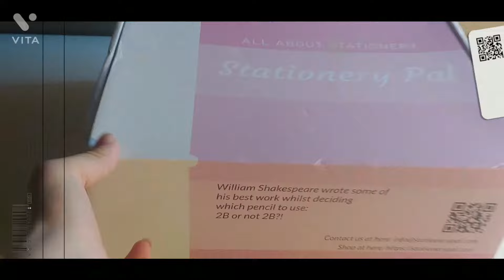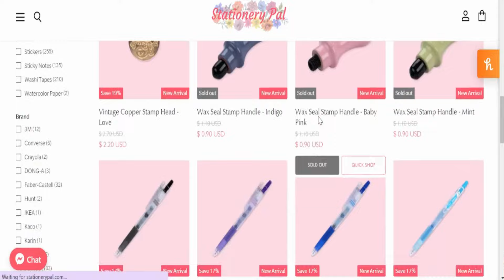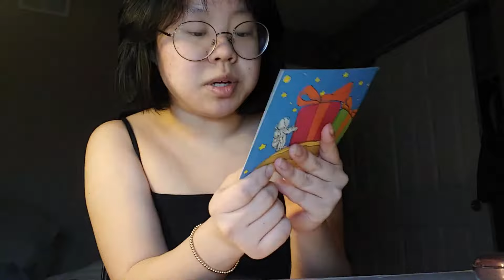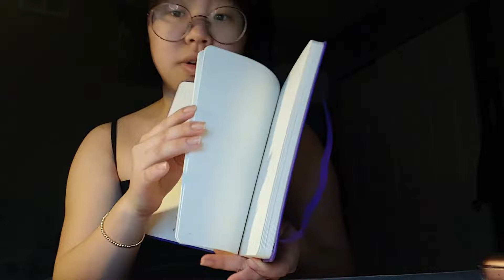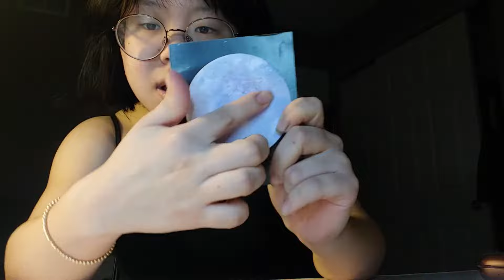stationery pal haul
unleashed my creativity  ʕง•ᴥ•ʔง

stationery pal has such a variety of products~ their stationery items, bullet journals, iPhone accessories, and etc. are sooo cute and amazing ʕ ˵• ₒ •˵ ʔ the words that i used throughout the video were plain but it's just the way i am so pls don't judge  ʕ　·ᴥ·ʔ  ʕ·ᴥ·　ʔ wow i can't believe i actually uploaded on my intended date (so proud of myself hehe).
anyways i hope you enjoyed today’s video my loves~ pls comment, like, and subscribe (don't forget post notifications) if you want to join my journey as a youtuber┏ʕ •ᴥ•ʔ┛ i purple you all to mikrokosmos and back ʕ♡˙ᴥ˙♡ʔ  as always be yourself bc you are one amazing human being ʕ ◕ᴥ◕ ʔ  life is full of something's not nothing's so make it everything ʕ´• ᴥ•̥`ʔ have a great day/night and see you soon in my next video＼ʕ •ᴥ•ʔ／
sincerely,
janice

₍ᐢ•ﻌ•ᐢ₎*:・ﾟ
%codes%:
prodvigate:
i receive 10% of your spendings through the accepted invites only

influencer code: JANICEYOON07
you will receive extra discounts while i get up to a 10% commission

ʕ ﾟ ● ﾟʔ
want to help w/subtitles?
thank you from the bottom of my heart for your contribution.

ʕ•̮͡•ʔ
thumbnail: @picsart
intro @vita

✿ ʕ •ᴥ•ʔ
music (in chronological order)

ᵔᴥᵔ
my open socials

sum facts abt me
full name(s): janice yoon/윤수빈
age: 20.5 ('01)
country: u.s.a
editing software: wondershare filmora
i don't like capitalizing